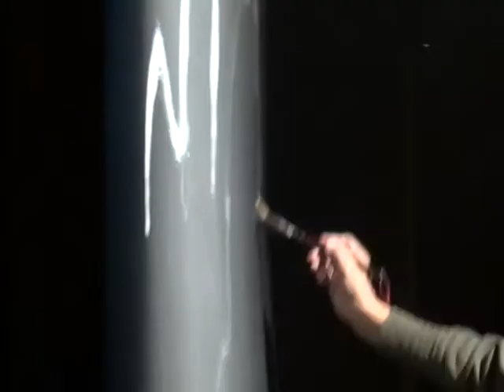Bleu Baudoin - une fresque musicale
mise en bouche du spectacle Bleu/Baudoin qui met en scène, comme son nom l'indique, le groupe BLEU et le dessinateur Edmond Baudoin.
Cette rencontre « sur le fil » laisse la part belle à l'instant présent et au rêve, tout en questionnant notre rapport à l'humain et à la terre.